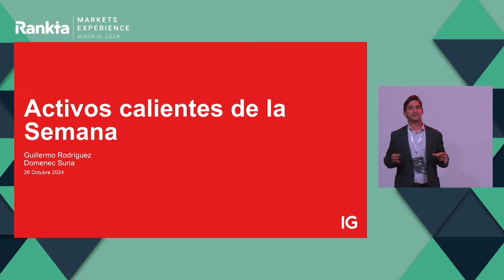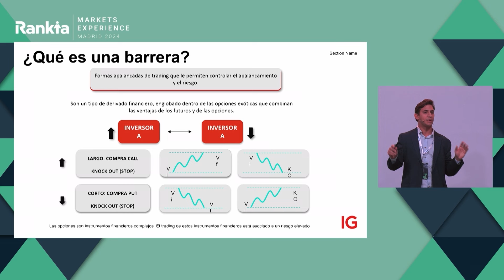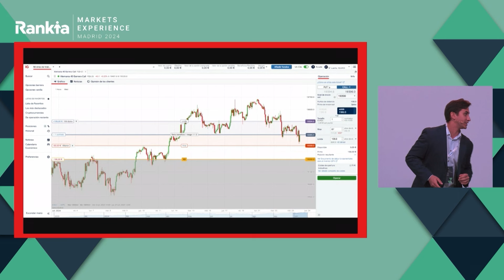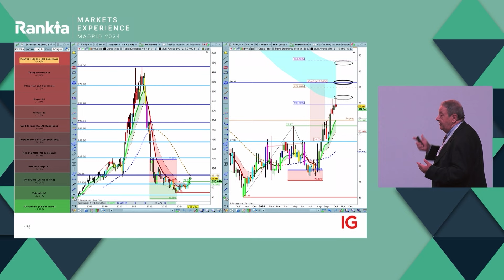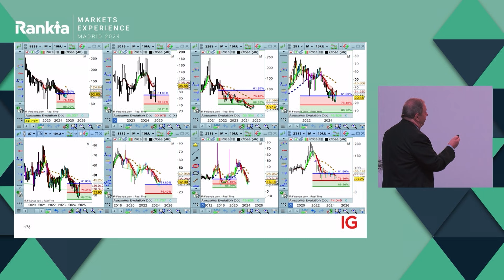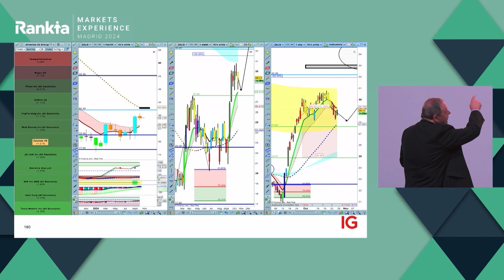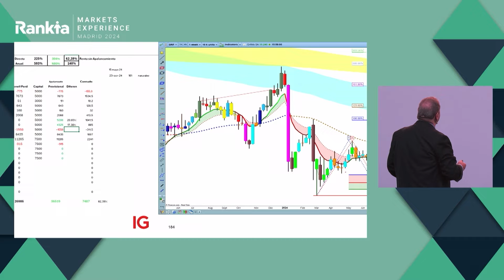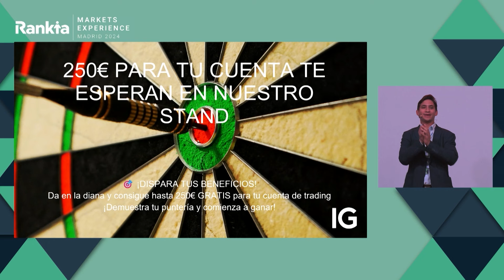Análisis de Activos Calientes 🔥 Estrategias y Oportunidades en el Mercado Actual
Exploramos los "activos calientes" de la mano de expertos como Guillermo Rodríguez y Domènec Surià, de IG, quienes presentan las claves para invertir de manera estratégica en acciones de alta relevancia. Durante esta charla en el evento Rankia Markets Experience Madrid 2024, descubrirás cómo identificar oportunidades en el mercado actual y maximizar tus inversiones mediante herramientas avanzadas y análisis detallados. Desde el manejo de barreras hasta el apalancamiento y la gestión de riesgos, conoce cómo optimizar tu operativa y tomar decisiones bien fundamentadas.

Si quieres saber más sobre el bróker IG, puedes hacerlo desde